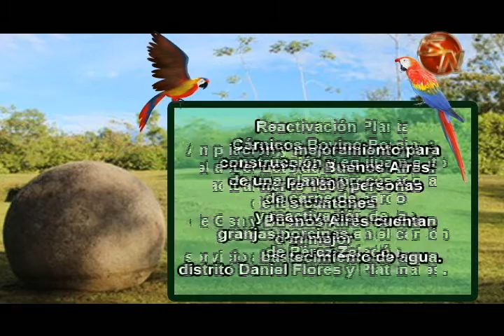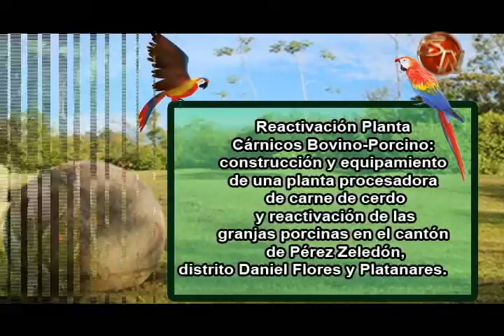6 proyectos de desarrollo de la Región Brunca fueron finalizados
Un total de 48 proyectos regionales articula la Comisión Intersectorial Regional de Empleo y Desarrollo (CIR) Productivo del COREDES de la Región Brunca, conocida el año anterior como Mesa de Empleo, de los cuales 6 proyectos fueron concluidos y 35 se encuentran en ejecución.